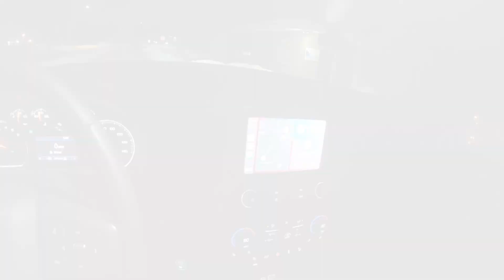Snowmobiling Trip to the UP of Michigan!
This weeks video is day 1 of our weekend trip to the UP of Michigan. We head up 6 hours from South East Wisconsin, to Houghton.

Do some trail riding & playing in the snow south of the Houghton in the Twin Lakes, Toivola region.

Next weeks video with be trail riding to the bluffs in Cooper Harbor, be ready for that.